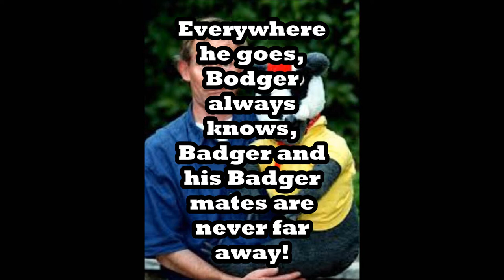Bodger and Badger lyrics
Lyrics for the Bodger and Badger tv show.